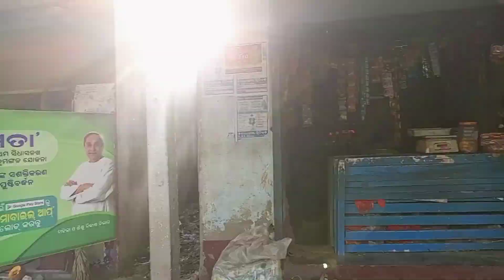MORNING FISH MARKET, ADHUAN (LIKE SUBSCRIBE COMMENTS AND SHARE)